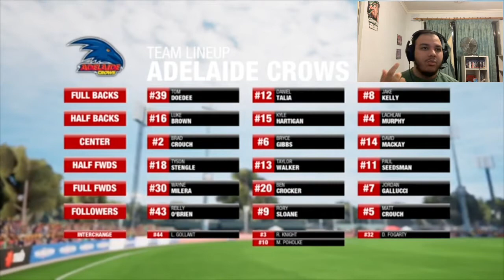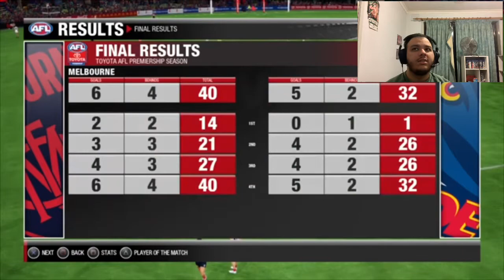THE CROWS KEEP TACKLING ME!!! AFL Evolution Melbourne Demons Coach Mode Episode 10!!!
Today we face the Crows in a Thriller In hopes to remain undefeated!!!

The Crows are tough and they put in an immense tackling display but can they bring up the momentum to beat the Demons??? Or can the Dees take down yet another opponent and reign supreme!!!